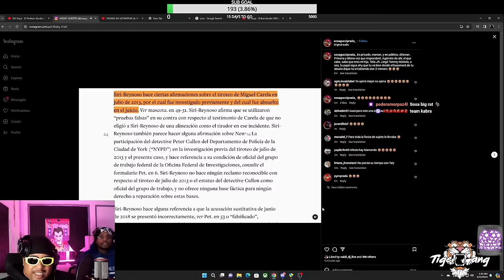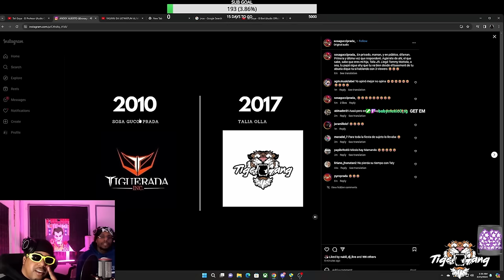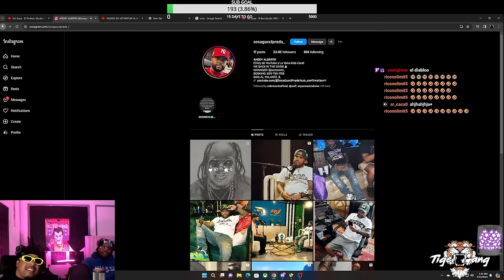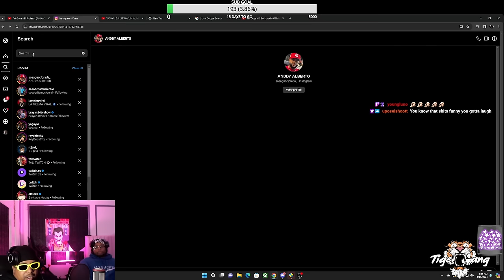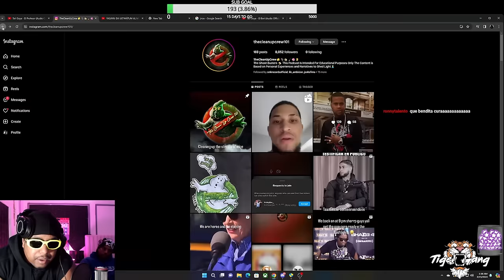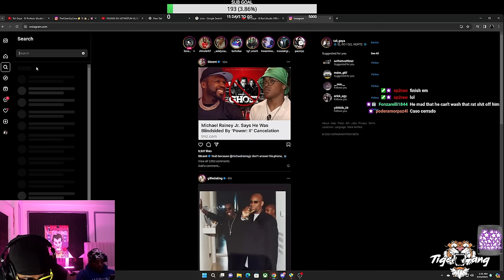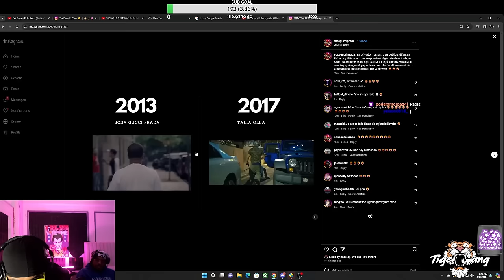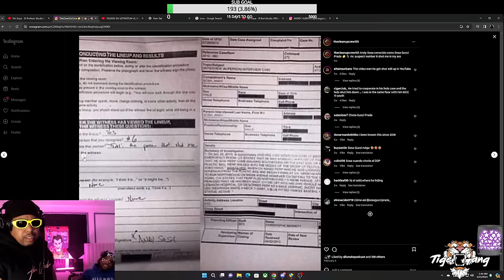TALI GOYA REACIONA AL POST DE SOSA GUCCI PRADA